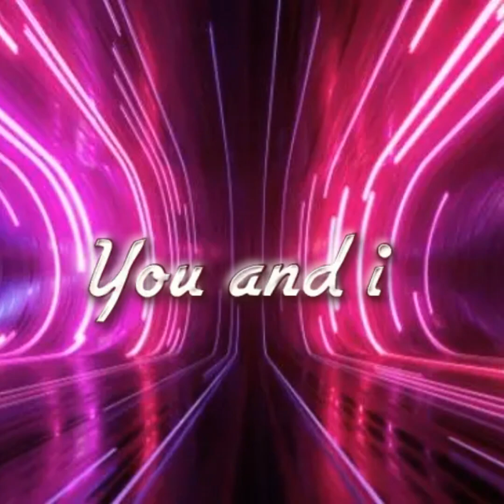Anita Traci 2022 you and i